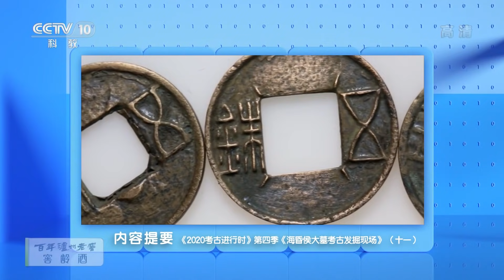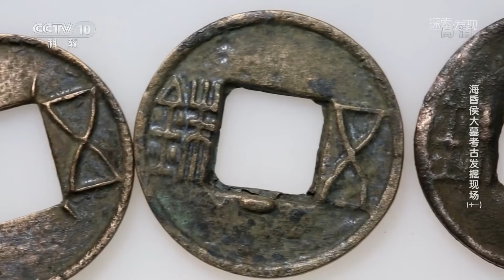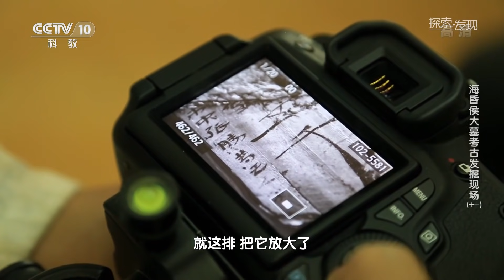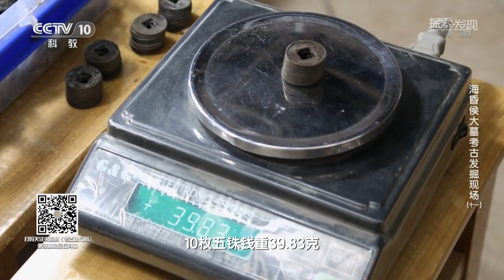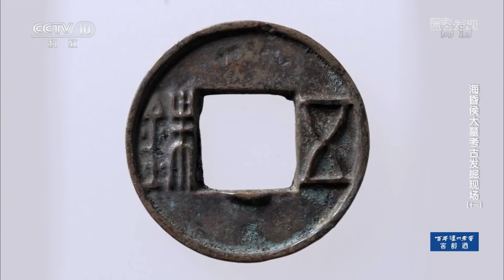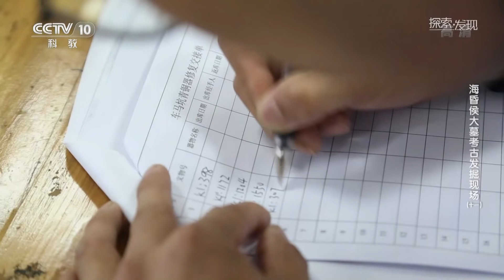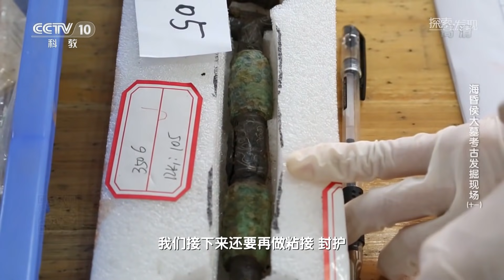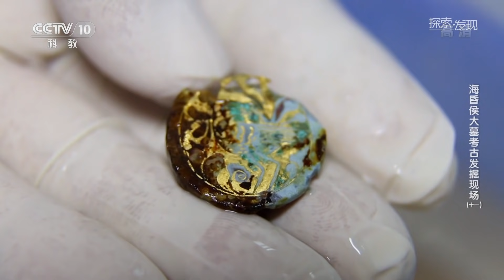逐一清点海昏侯大墓中的四十万枚五铢钱是怎样的感受？ 《2020考古进行时》第四季 海昏侯大墓考古发掘现场（十一）| 中华国宝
本期节目主要内容： 海昏侯大墓中出土了两百多万枚五铢钱，考古人员在清理五铢钱时，发现了封泥匣，封泥上惊现文字。经过仔细辨认，封泥上的文字是“昌邑令印”。随后，考古人员又在封泥匣上发现了隐约的墨书字迹，通过红外相机拍摄，墨书尽显：“海昏侯家钱五千”。历时两年，文保人员查看了近40万枚五铢钱，分出了近两百种版本，为西汉早期五铢钱种类的划分与分期研究提供了重要的实物资料。